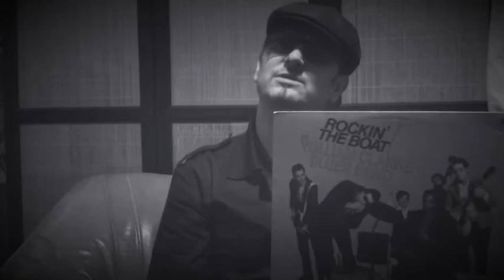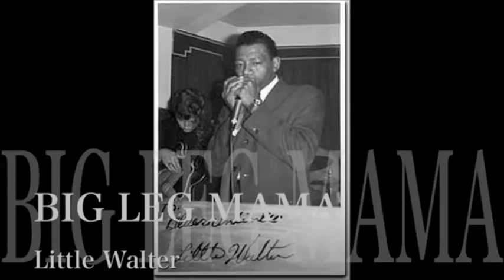Blues soffan del1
Nothing but real blues